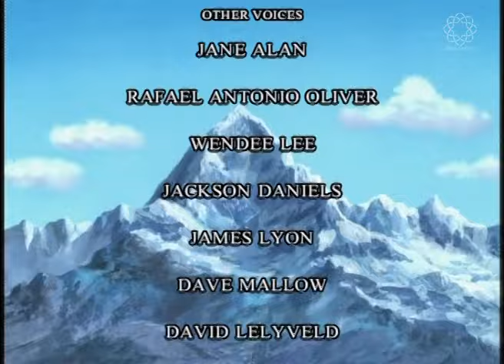The Himalayan Kingdom of Light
A Nepalese boy, Surya, finds a crane with a letter requesting help. His search to find the letter’s writer takes him to a mysterious Himalayan kingdom.

Welcome to Daisaku Ikeda Children's Stories YouTube Channel!

It features animated children's stories by Daisaku Ikeda, peacebuilder, educator, author and Buddhist philosopher from Japan. His stories impart hope, courage, friendship and peace through vivid adventures of children around the world and seek to inspire them to believe in themselves and have big dreams.

The stories have also been shown on TV in more than 25 countries including Japan, Iceland, Spain, Panama, Australia, Nepal, Malaysia and the Philippines. They have also been used as educational materials in classrooms in India and the Philippines.

In an interview, Mr. Ikeda explained his motivation for writing stories for young people: "Children's stories epitomize peace. War, on the other hand, deprives children of their dreams and slams the door on their future." He adds, "All children possess innate dignity, rich creativity and vitality," and says "children have the inborn ability to find hope in the most hopeless environment…. They are hope itself."